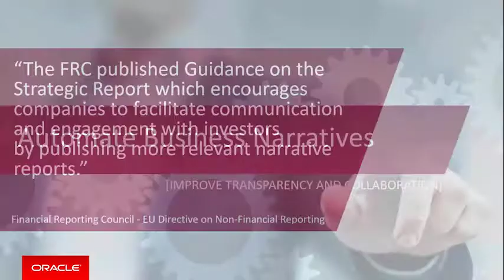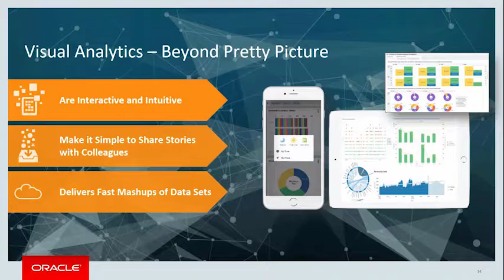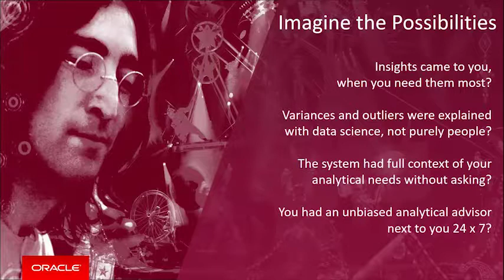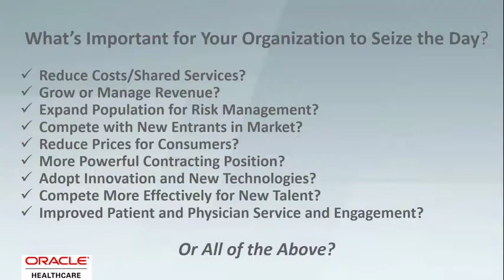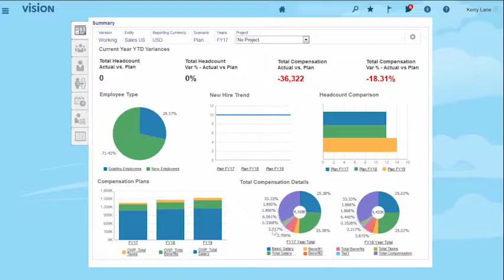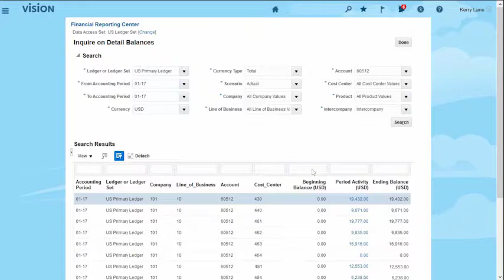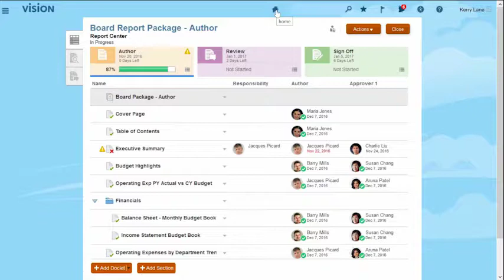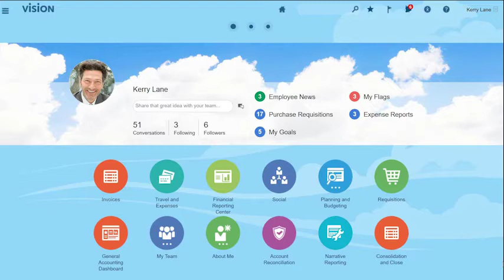Seize the Opportunities of Financial Reporting Amidst Consolidation in the Healthcare Industry